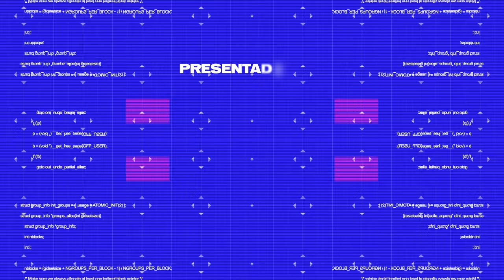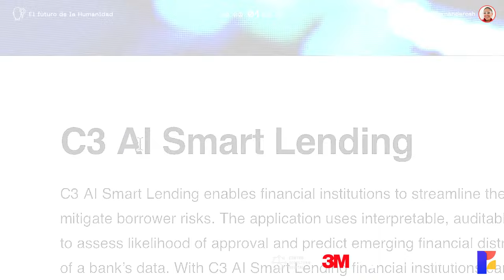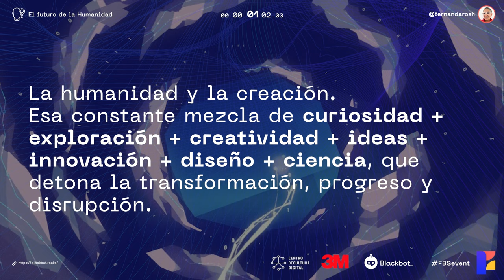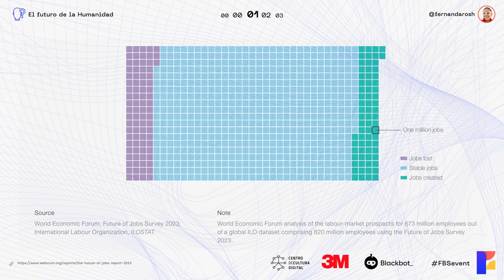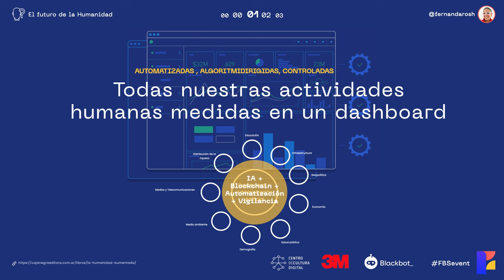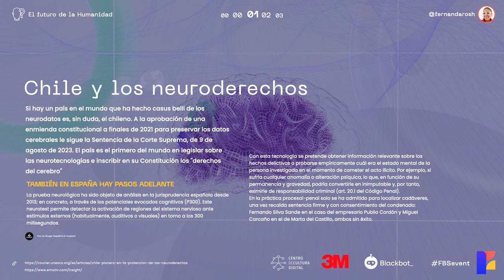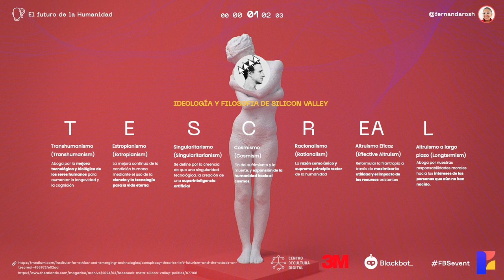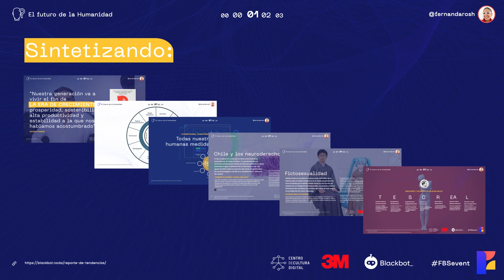Intro - Futuros de la humanidad - Fernanda Rocha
En esta intervención Fernanda Rocha profundiza en la reflexión sobre los futuros de la humanidad, explorando nuestro potencial tanto destructivo como creativo y el impacto de la tecnología en nuestras vidas.

A través de una narrativa personal y ejemplos globales, se discute cómo las narrativas dominantes están moldeando nuestro futuro y la importancia de ser conscientes de quién las controla.

Aborda temas críticos como los conflictos mundiales, el crecimiento insostenible y los riesgos y oportunidades que enfrentamos como sociedad. Además, destaca la importancia de desarrollar habilidades cognitivas sobre conocimientos técnicos específicos en la era de la automatización y el cambio laboral.

Profundiza en tecnologías emergentes y proyectos especulativos que desafían nuestras percepciones éticas y derechos, como los neuroderechos.

Por otro lado, explora las complejas relaciones humano-máquina y las implicaciones sociales de las tecnologías que borran las líneas entre lo real y lo artificial, llevándonos a cuestionar el futuro de la humanidad y nuestro papel en él.

Finalmente, advierte sobre el pensamiento "TESCREAL", una filosofía que subyace a muchas de estas tecnologías y movimientos, cuestionando si la humanidad está en buenas manos y destacando la importancia de reflexionar críticamente sobre el futuro que estamos construyendo.

Este es un llamado a reflexionar críticamente sobre la dirección que estamos tomando y cómo podemos influir en un futuro más inclusivo y diverso.